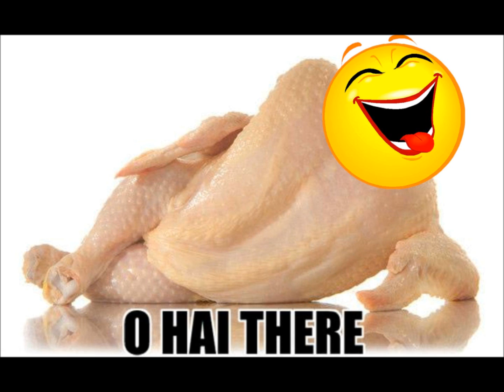Minimix8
N.U.K.E - Doo Doo (French cut) VS Frank De Wulf - People In Motion